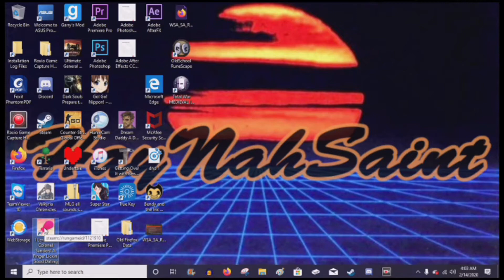Happy Valentines day Update video